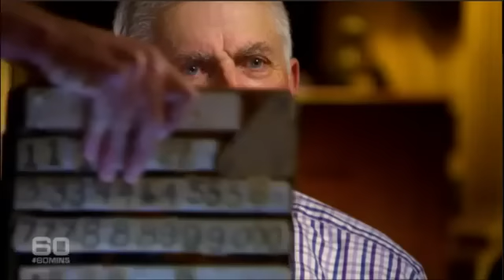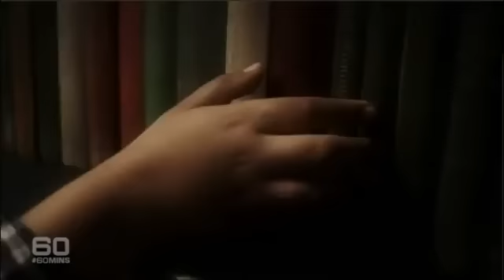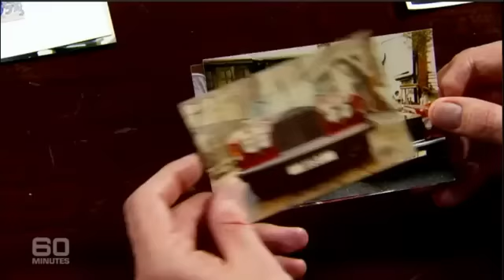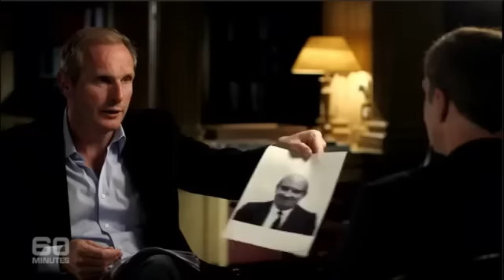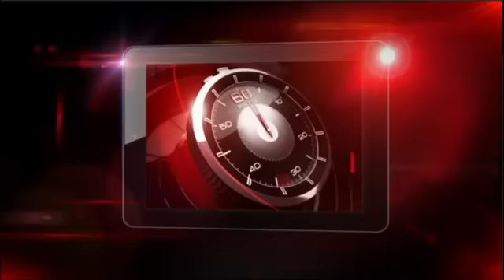Westminster Child Abuse high level child abuse ring exposed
Westminster Child Abuse high level child abuse ring exposed copy from Angela Bevan @ YT